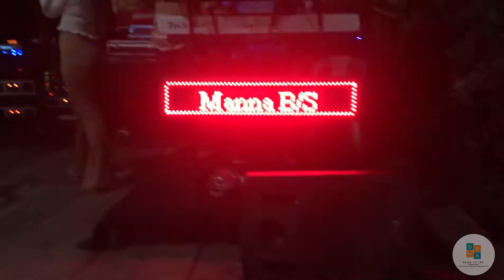“Perih” (Live Cover Organ Tunggal)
Origins lagu dari Elvy Sukaesih.
Keyboard Technics sx-KN2600, jadi maklum jika suaranya kurang nendang atau terasa kering. Memang demikian karakter keyboard tersebut bila direkam, tapi (hanya) bagus untuk panggung.